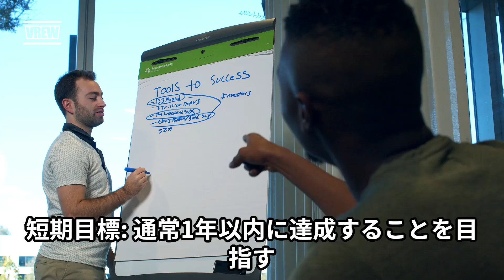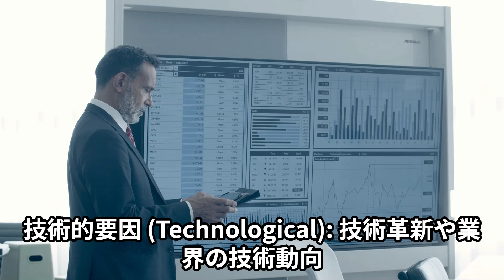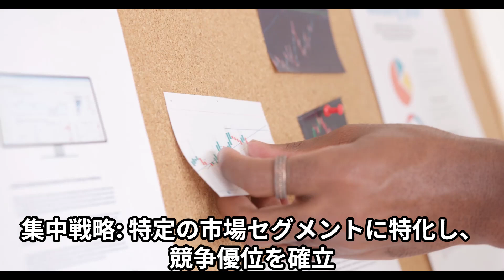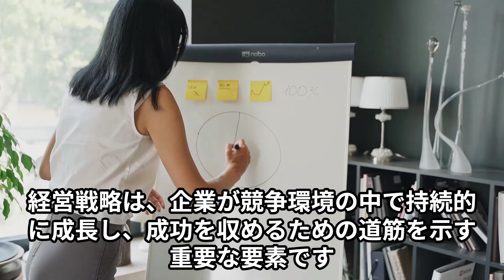経営戦略とは ２